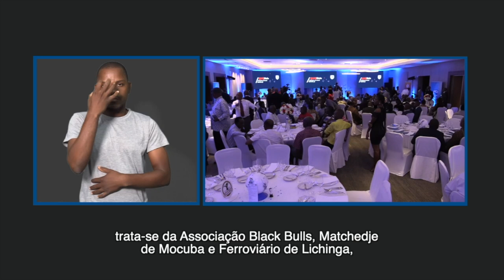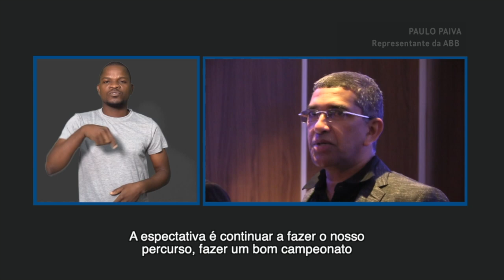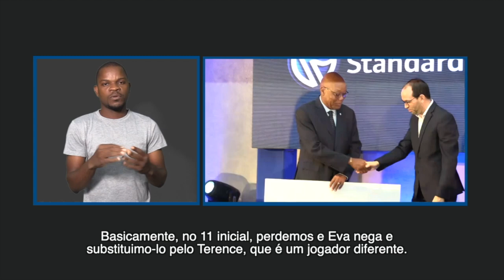ADIADO O INÍCIO DO MOÇAMBOLA-2020 DEVIDO AO CORONAVÍRUS NO PAÍS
Mais detalhes em:
Os recém-promovidos a prova máxima do futebol moçambicano, nomeadamente o FERROVIARIO DE LICHINGA, @Assoiação Black Bulls e @Matchedje de Mocuba, dizem ter vindo para ficar no Moçambola. Estes clubes mostram-se optimistas quanto a este objectivo e afirmam ter se preparado condignamente para fazer jus a este ''atrevimento''. Porém, devido a propagação da pandemia viral, o coronavirus, o arranque do Moçambola-2020 está suspenso.